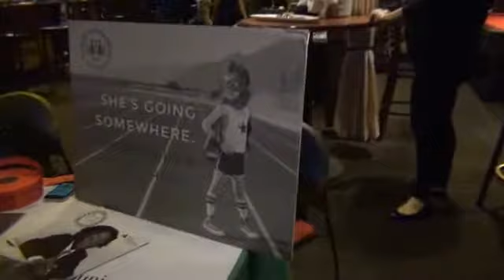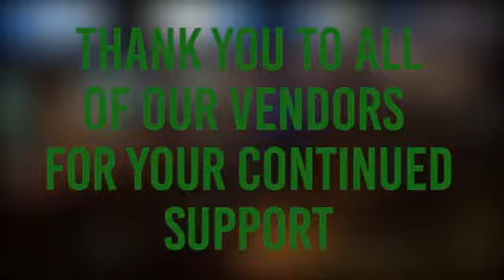Junior Achievement Bowl-A-Thon 2015 Highlights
JA Bowl-A-Thon: It's a one of a kind team building activity for Shapiro & Duncan to work with its vendors and suppliers to help raise funds to support financial literacy education for Junior Achievement of Greater Washington. This year the team raised $12,366.00! Check out the highlights from this year.